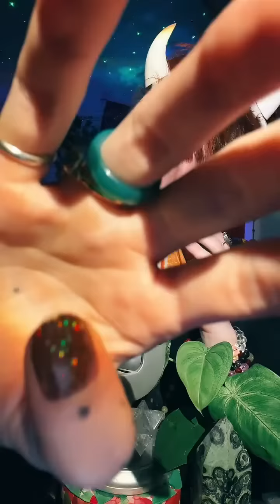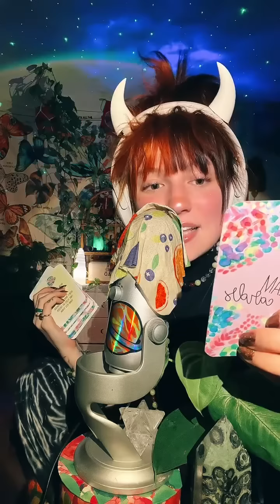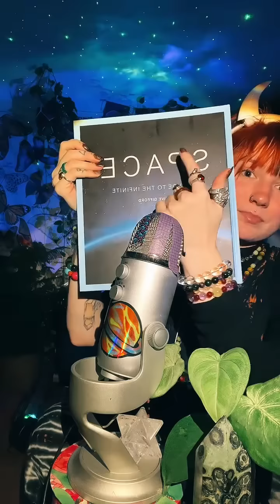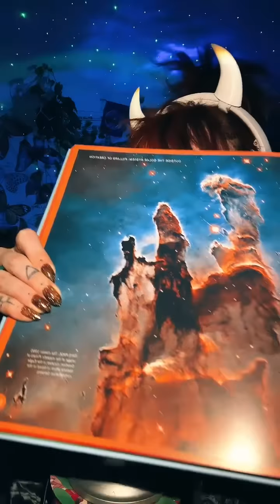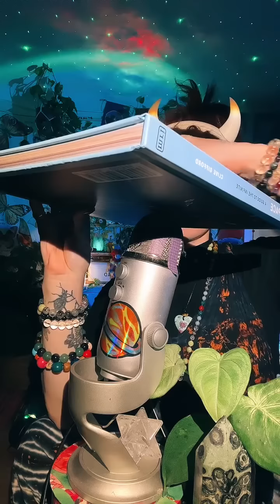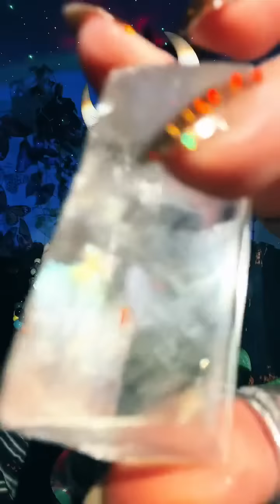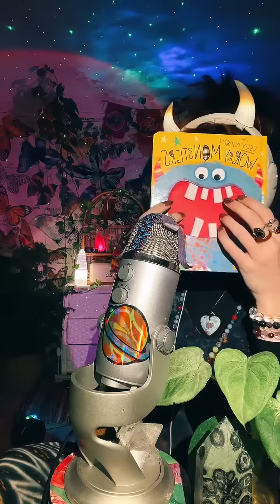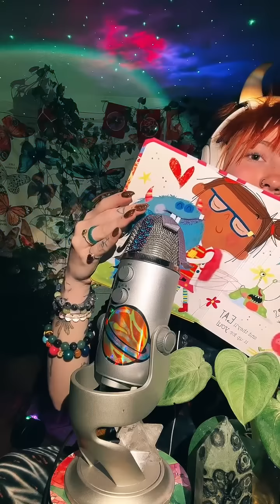2 HOURS of MAGICAL COZY ASMR with a Friend BEESWAX PAPER AND LOTS OF MY FAV SOUNDS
Hello Jelly Bean!

Hope you are doing great! If you didn't get a chance to join our cozy ASMR Live the other night then here it is, have a magical rest of your day!
Love~
Abi
Esty shop~